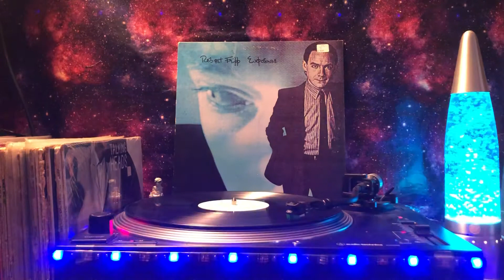Robert Fripp - You Burn Me Up I'm a Cigarette